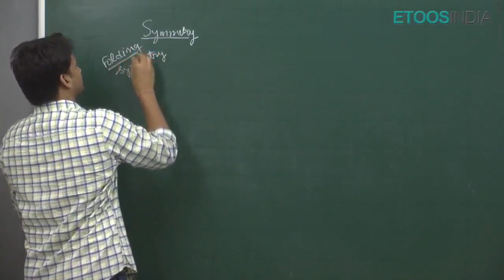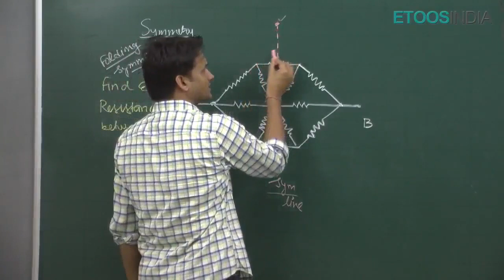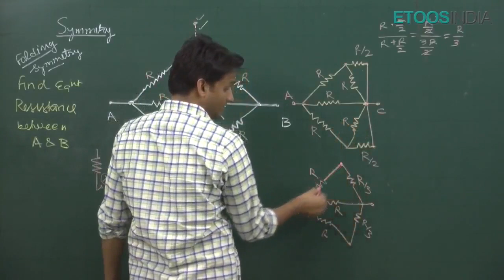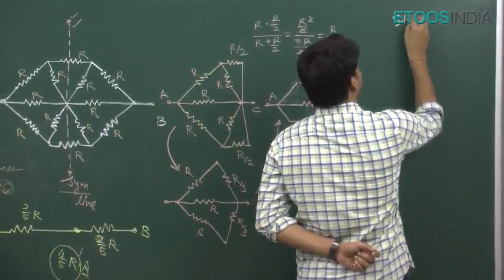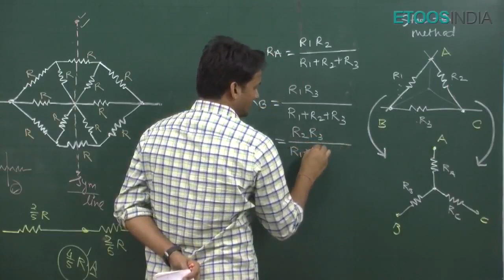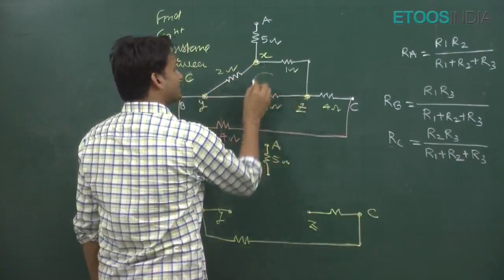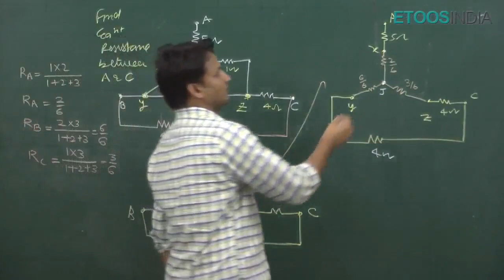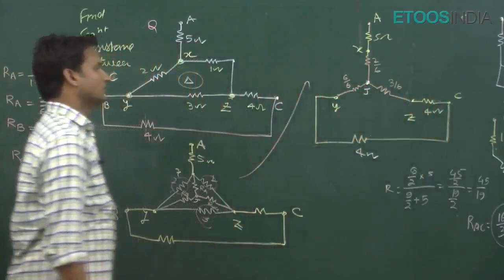Current Electricity Class 12 | NEET Physics by NKC Sir | Etoosindia.com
Current Electricity Class 12 for NEET Physics by NKC Sir have a long year of experiences for teaching.